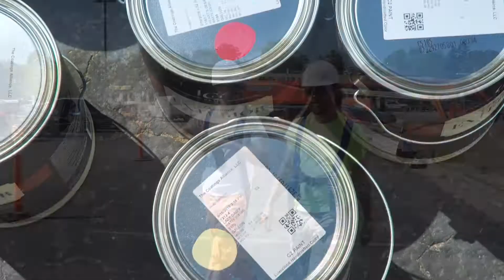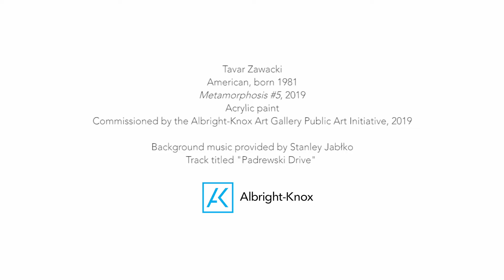Public Art Initiative Spotlight: Tavar Zawacki's "Metamorphosis #5," 2019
At the time of its completion, "Metamorphosis #5" was the largest mural of Tavar Zawacki’s career and in the whole of Western New York. The vibrant pattern of vividly colored overlapping and interweaving forms—visible for blocks on this stretch of Main Street—is based on Zawacki’s signature artistic motif: the upward arrow.

This mural has been made possible through the generosity of Sinatra & Company Real Estate and Bank of America. Additional support provided by C2 Paint. The Public Art Initiative was established and is supported by leadership funding from the County of Erie and the City of Buffalo.